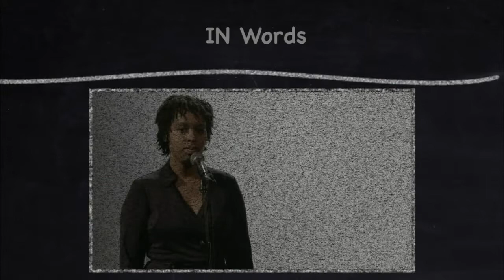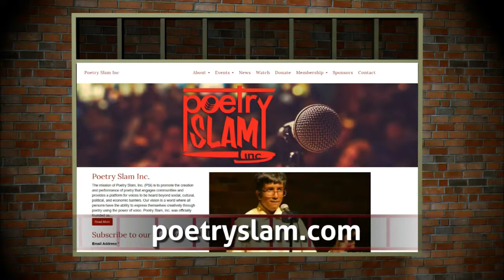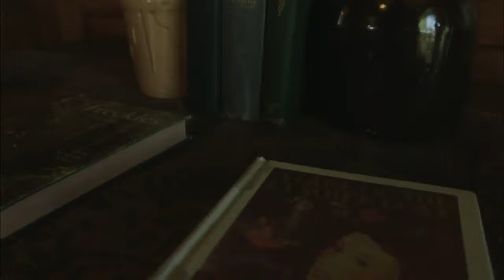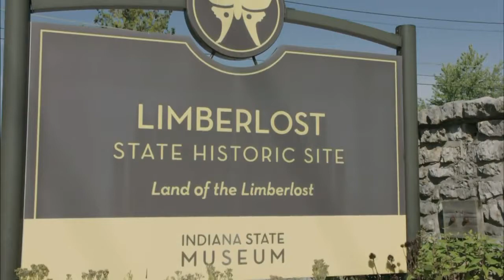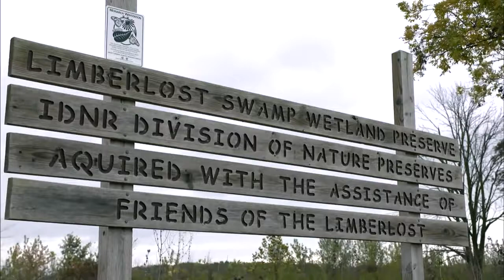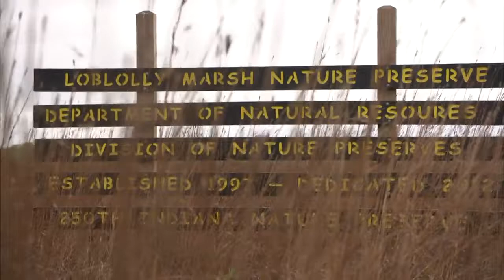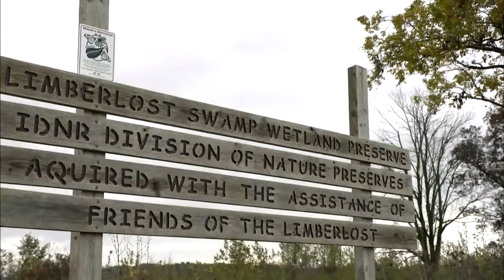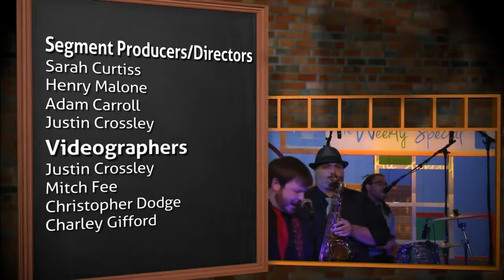The Weekly Special - Episode 1311 - Words of Change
Learn how Hoosiers use expression to impact their communities!  Meet Professor Cierra Miller, an Indiana writer transforming her city with slam poetry.  Discover the lore of Limberlost through the eyes of famed author Gene Stratton-Porter, and explore the Limberlost Swamp.  Plus, welcome the diverse sounds of Audiodacity to the studio!